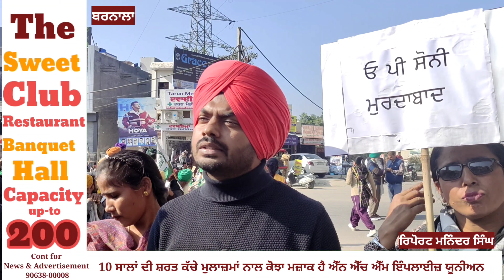ਐੱਨ ਐੱਚ ਐੱਮ ਕੱਚੇ ਇੰਪਲਾਈਜ਼ ਨੇ ਕਚਹਿਰੀ ਚੌਕ ਬਰਨਾਲਾ ਵਿਖੇ ਕਿ ਤੱਕ ਚੱਕਾ ਜਾਮ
ਐੱਨਐੱਚਐੱਮ ਕੱਚੇ ਇੰਪਲਾਈਜ਼ ਅਤੇ ਕਿਸਾਨ ਯੂਨੀਅਨ ਜਥੇਬੰਦੀਆਂ ਵੱਲੋਂ ਬਰਨਾਲਾ ਦੇ ਕਚਹਿਰੀ ਚੌਂਕ ਵਿੱਚ ਕੀਤਾ ਗਿਆ ਚੱਕਾ ਜਾਮ